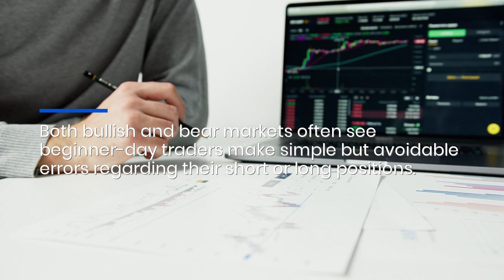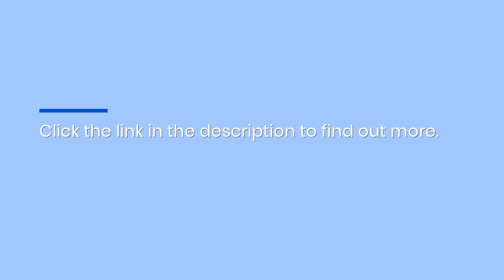Day Traders Can Learn Position Trading Strategies From This Education & Training Platform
Fast-track your path to financial self-sufficiency with trading tips from the pros. Join My Investing Club today!